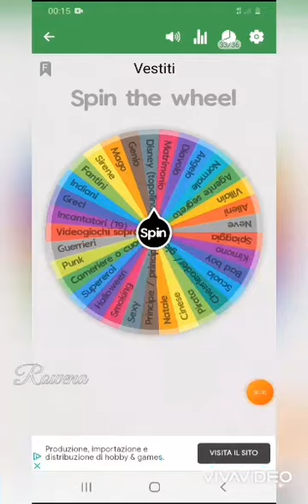Aot characters x different Types of clothes pt. 4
character: Marco Bott
clothes: school